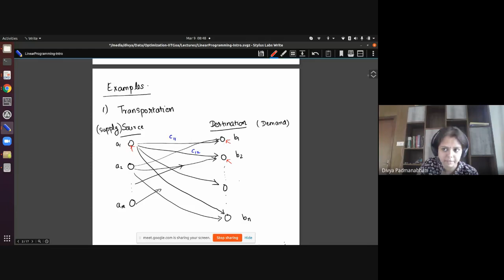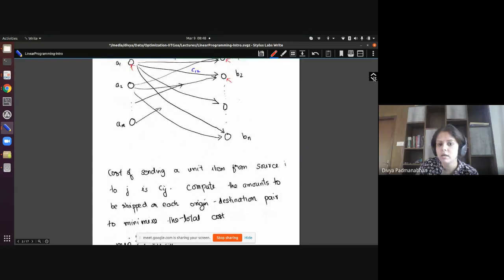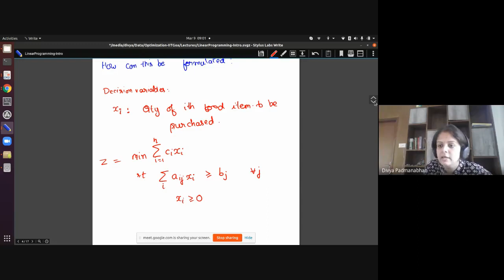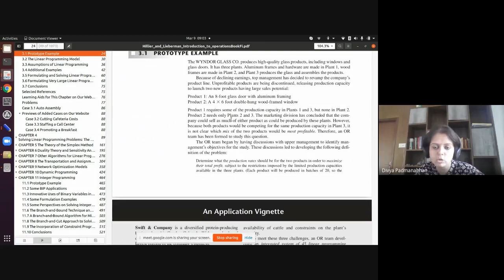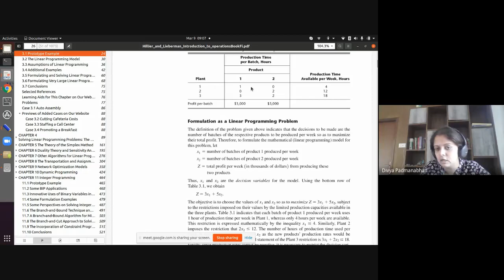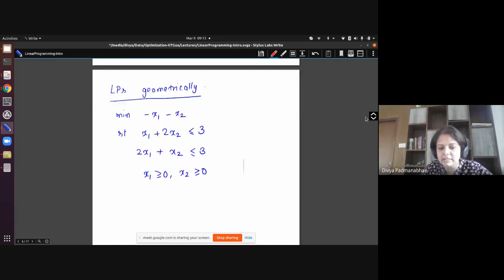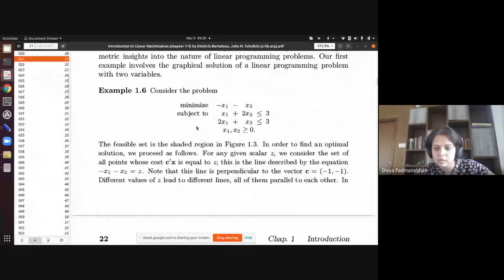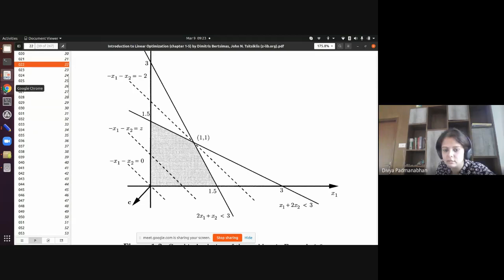CS431: Lecture_17_Mar9_2021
Linear Programming intro